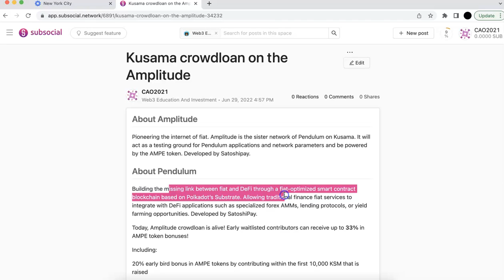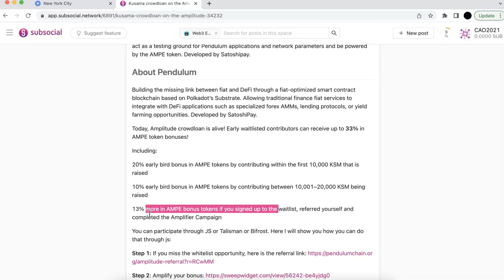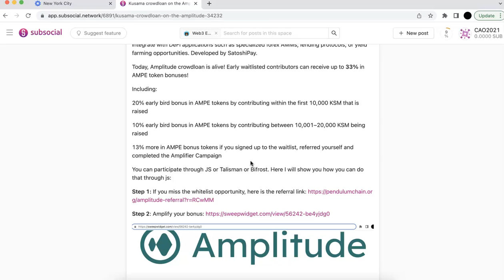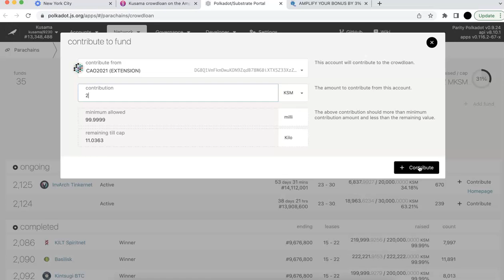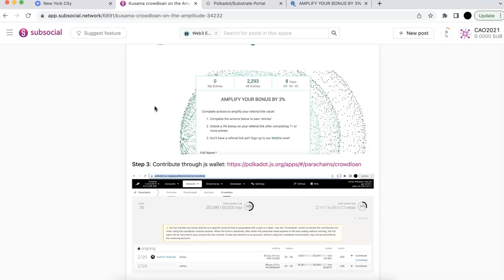Tutorial of Kusama crowdloan on the Amplitude project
The project has an early contribution reward, if you want to join, make sure you join it before the early reward is gone!